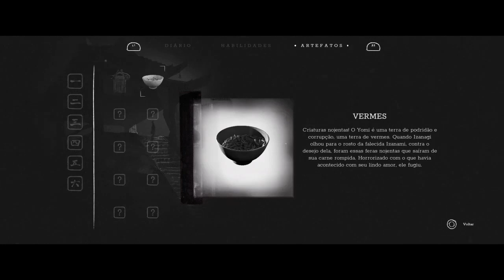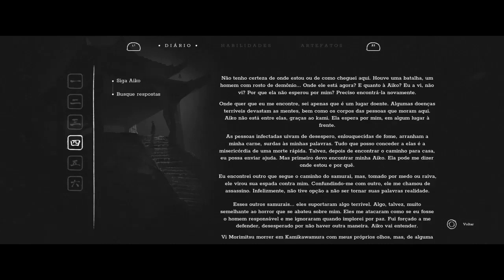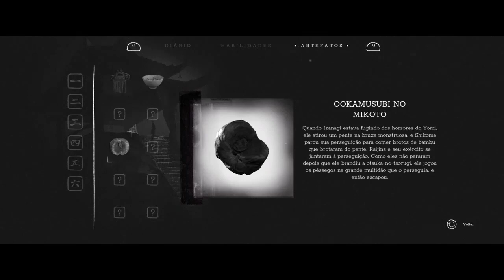Trek to Yomi #6: O fim da jornada?